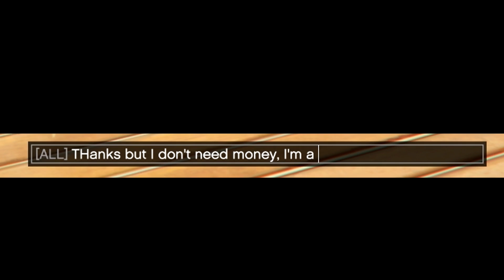Cheat T.A. Short - Chrome Firemen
A short continuation of the previous video.

Jarod doesn't have a channel, nor does he have any pets, or a family really.